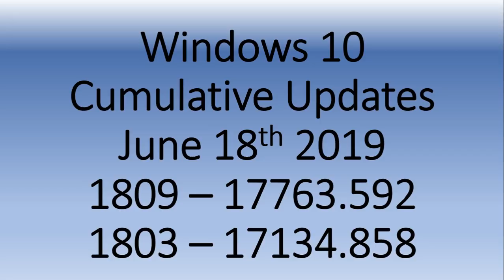Windows 10 April October 2018 updates Cumulative updates with bug fixes June 18th 2019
Cumulative updates with bug fixes have been issued today